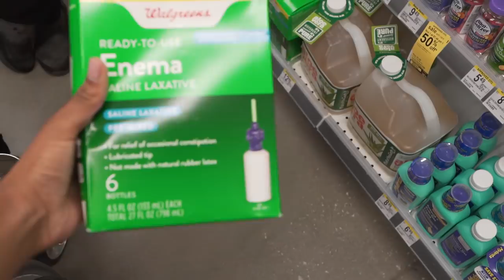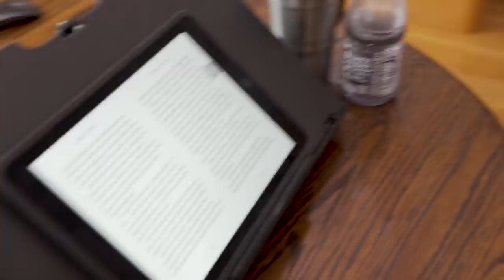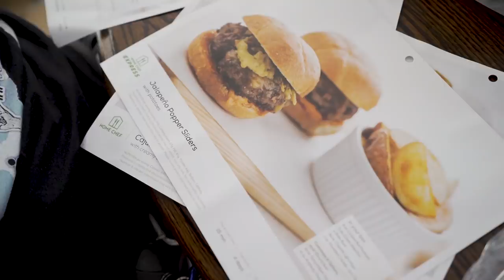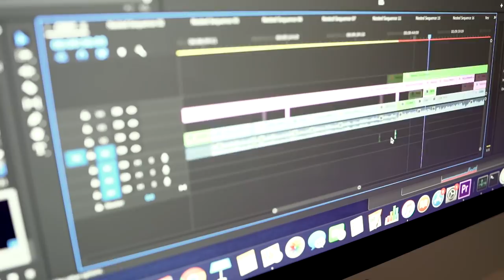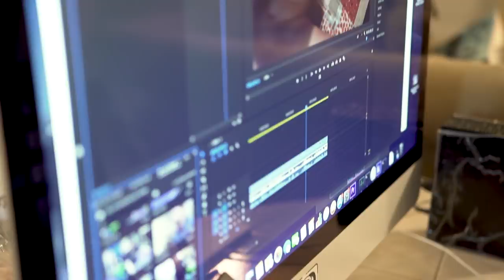Day in the Life of a Quadriplegic!!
for $80 off Home Chef--$20 off your first four orders using our code CCSQUAD

Finally, what all of you have been asking for, a day in the life of a quadriplegic! In this vlog you will see a typical morning routine, workout routine and night routine for a quadriplegic. We hope this vlog answers more questions about Cole's typical day!